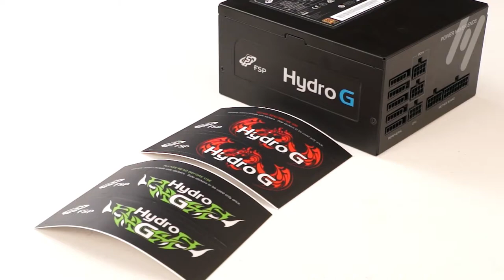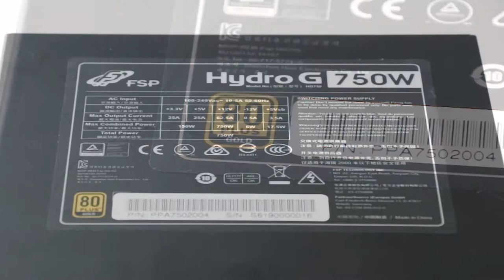Gusto Ko Yan! FSP Hydro G 750W Overview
It's your traditional 80+ Gold power supply, and more. Panoorin mo itong overview ni Jyaz, at baka ito na ang susunod mong power supply.